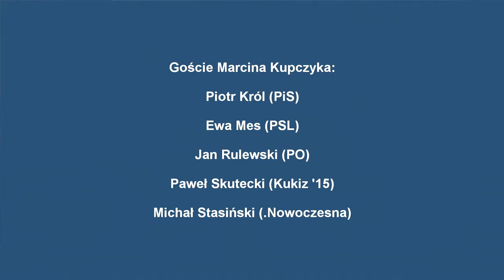Radiokonferencja - 1.02.2016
O rządowej ustawie 500+. O prokuraturze. O wystąpieniu szefa polskiej dyplomacji Witolda Wszczykowskiego na temat kierunków i priorytetó polityki zagranicznej rządu. Goście Marcina Kupczyka: Piotr Król (PiS), Ewa Mes (PSL), Jan Rulewski (PO), Paweł Skutecki (Kukiz '15), Michał Stasiński (.Nowoczesna).